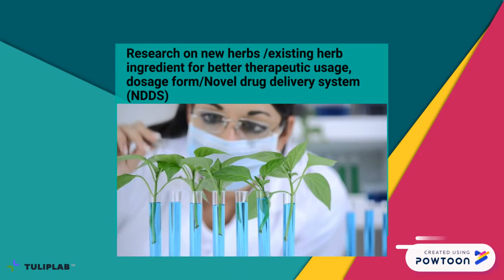Research And Development Services In India | Clinical Research Companies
Our Research And Development Services in India includes a synergistic blend of 4 divisions including medical services, phytochemistry, analytical and formulations. Tulip Lab fulfils the role of research and development in the pharmaceutical industry. Research on new herbs /existing herb ingredient for better therapeutic usage, dosage form/Novel drug delivery system (NDDS).